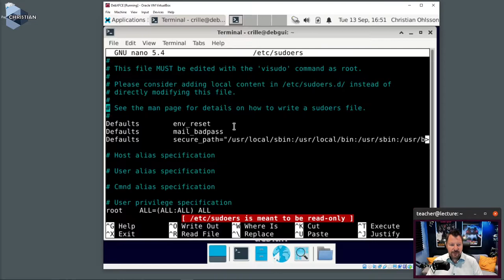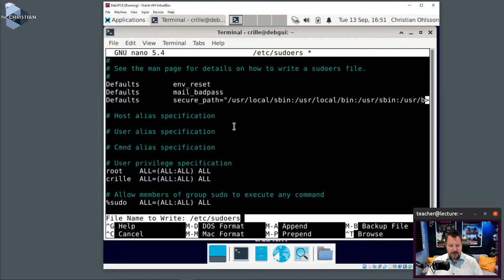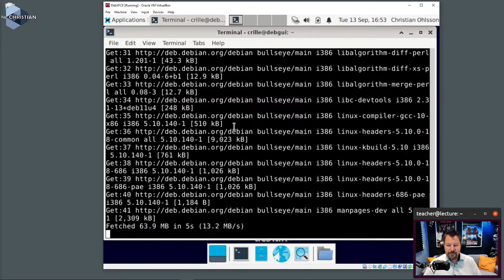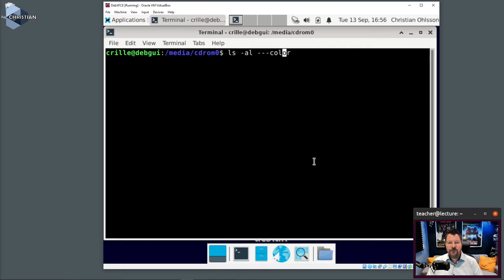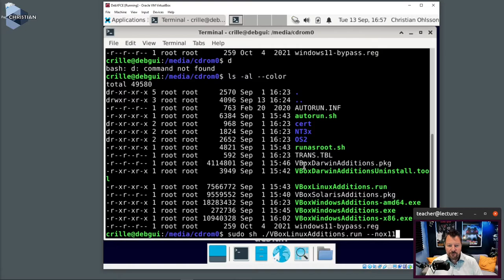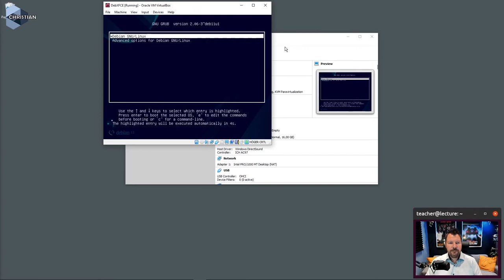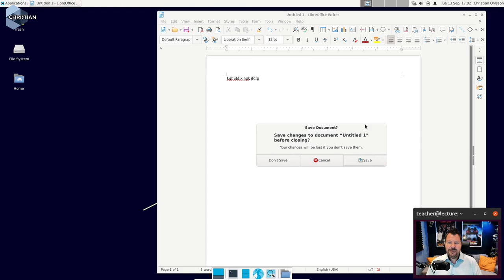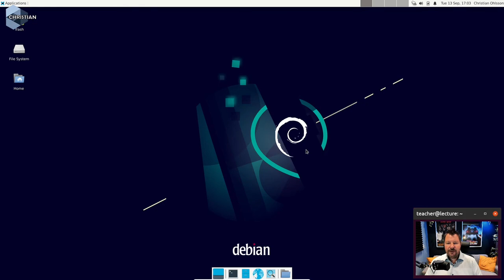ITN 2022 3.7.3 Installera Guest Additions på Debian